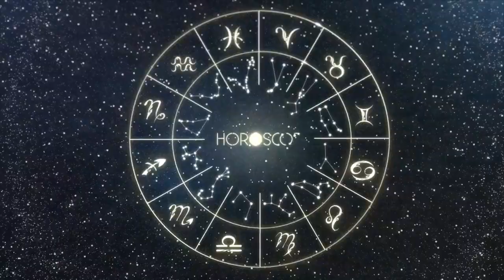Daily Horoscope - LEO - February 05 2023